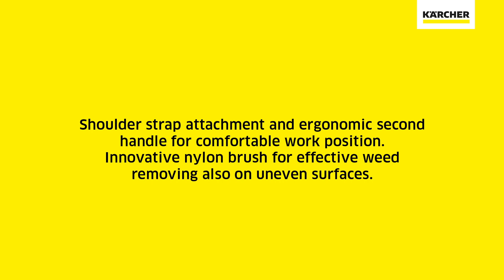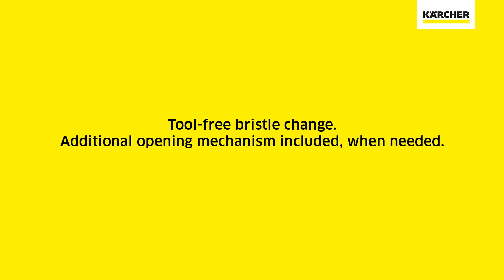How do I set up my WRE 18-55 Cordless Battery Weed Remover? | Kärcher UK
Weeds are often hard to keep in check. Whether you are bent over or kneeling, the work is tiresome and painful. There seems to be no end-all solution to their uncontrolled growth. But now the Kärcher WRE 18-55 Cordless Battery Weed Remover is tackling weeds head-on.

Win the weed battle with the Kärcher WRE 18-55 cordless weed remover. With its innovative nylon bristles and proximity assist this machine lets you get the job done with precision and ease.